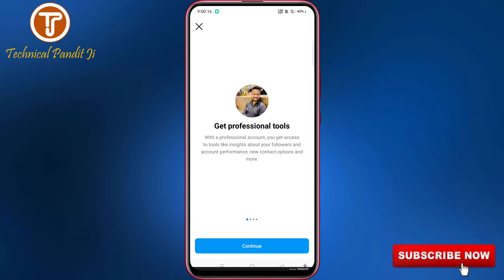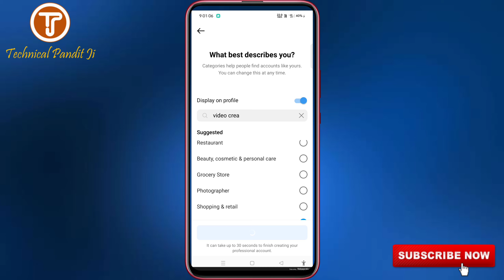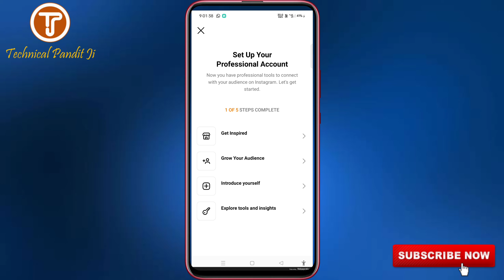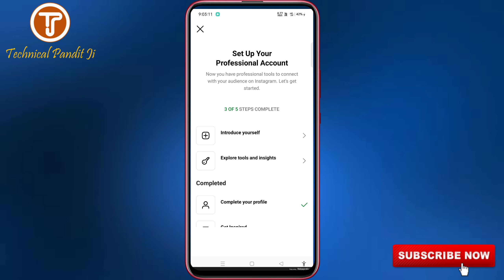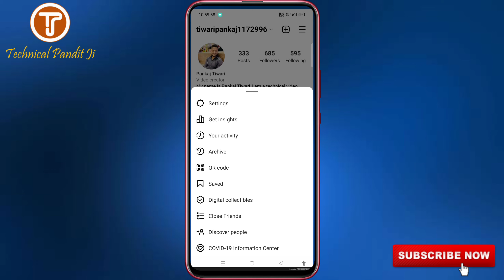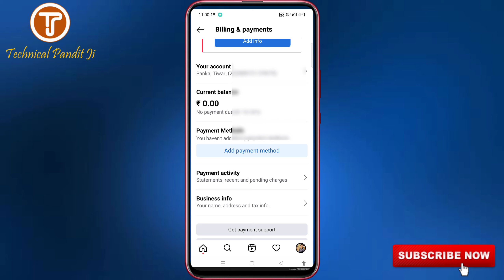How To Create Instagram Professional Account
Social link =